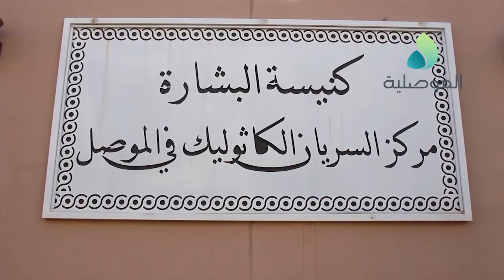جامعة الموصل تنفي وجود اي تجاوز بحق الدين المسيحي والاب رائد عادل يشيد بموقفها